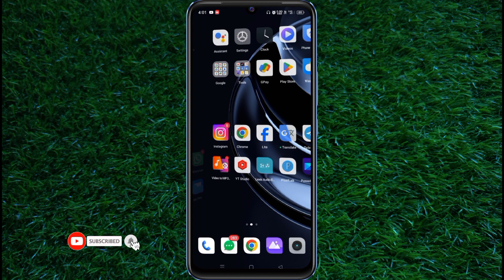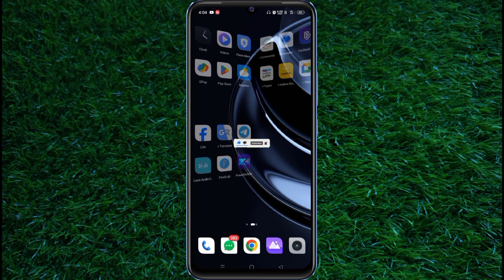WhatsApp 2 Upcoming Features | WhatsApp New Features | WhatsApp New Update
WhatsApp Top 5 Features | WhatsApp New Features | WhatsApp New Update 2023 | WhatsApp Upcoming Features

   WhatsApp top  5 new features
   WhatsApp status
   WhatsApp status new features
   WhatsApp status timer
   WhatsApp top 4 upcoming features